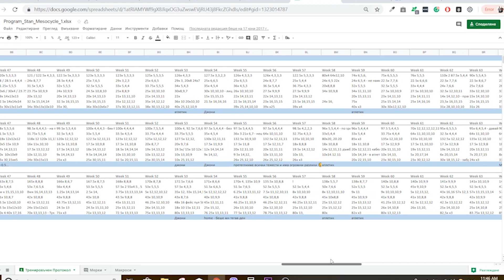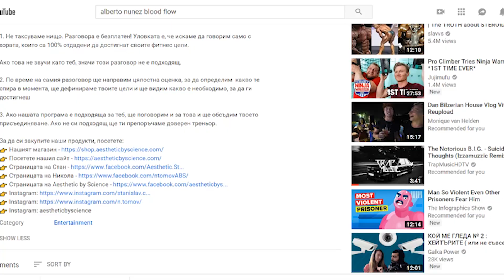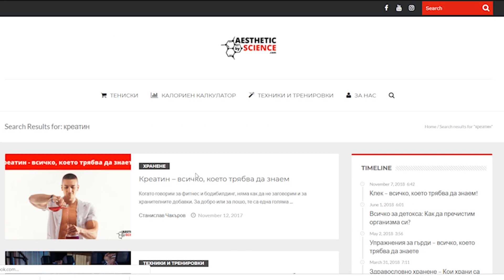Как Да Качиш Мускули (БЪРЗО)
Можеш да си запишеш разговор с нас от този линк (25 години +)

Целта на разговорите е да намерим правилните хора за нашата менторска програма.

Ако имаш желание да работиш с префесионалист и си отдаден да постигнеш най-добрата си форма, този разговор е чудесна възможност за теб!